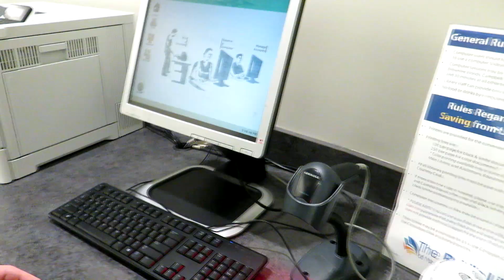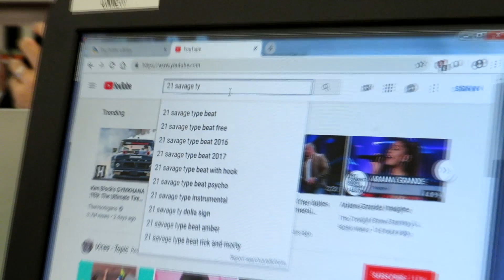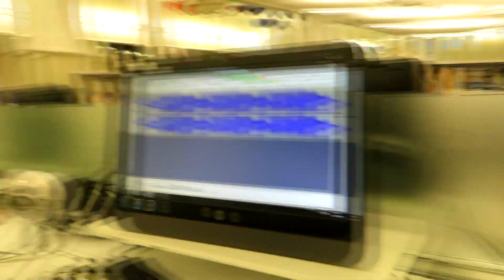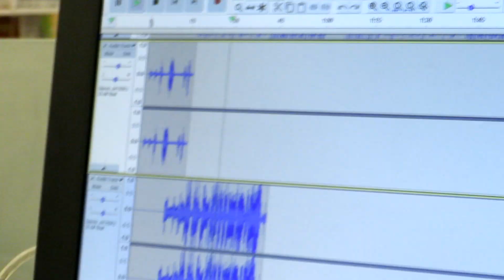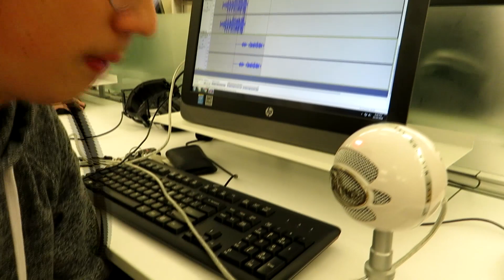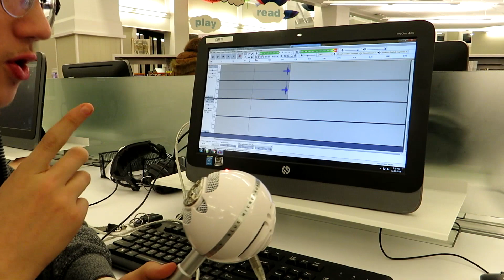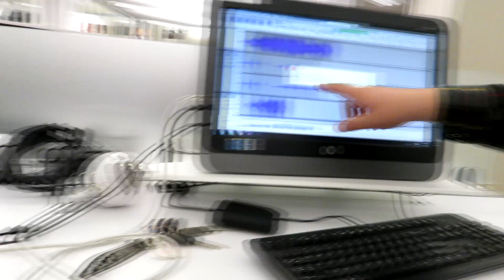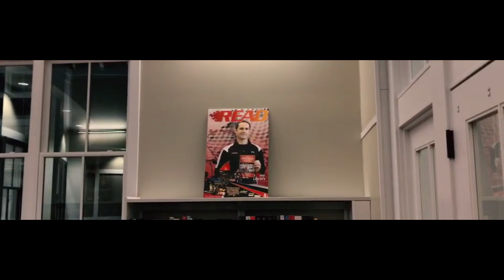Making a Crazy Rap Banger at the Library (Everyone Gets Pissed Off)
I went to the library to make a banger rap song with my boy Doyle and this is what happend!!!
10 likes pls. ?

Hows it going?

Stay Social with 21 Jeff

Xbox GT: MistaMonkey
PSN: The21Jeff